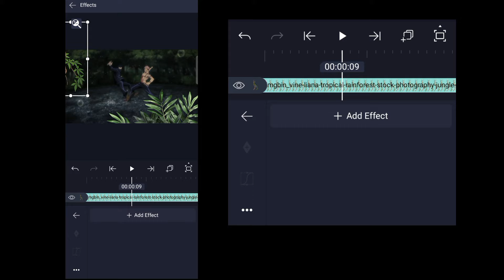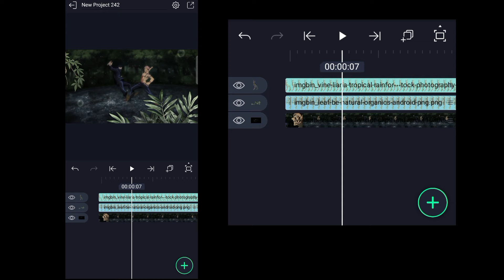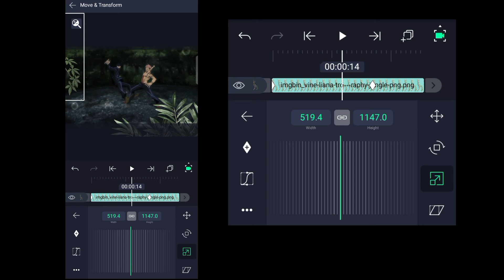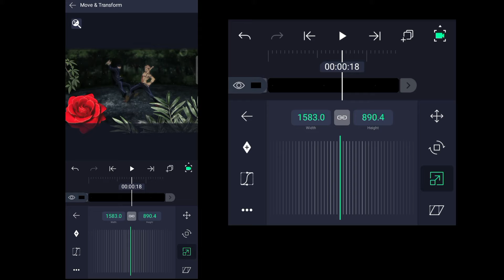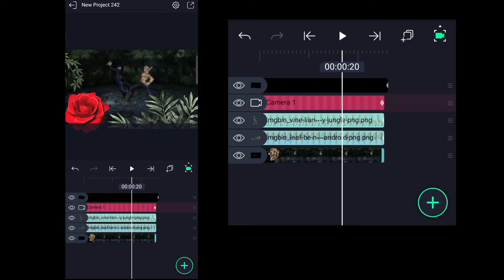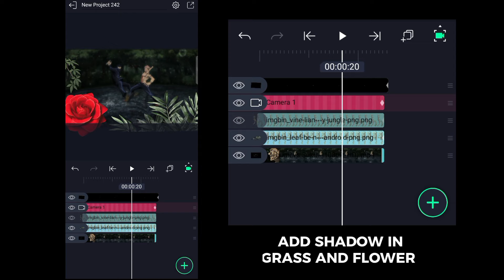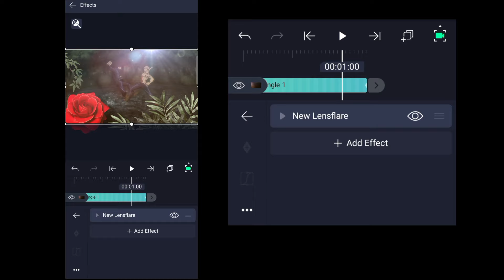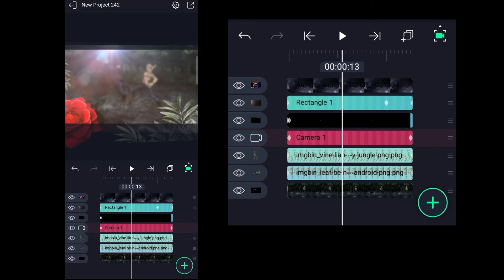Compositing Tutorial 2 | Alight Motion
Device : Oppo a57 __________________________________________ ◾Social Media - Instagram - Discord Server - Copyright

 Lit Yeager®